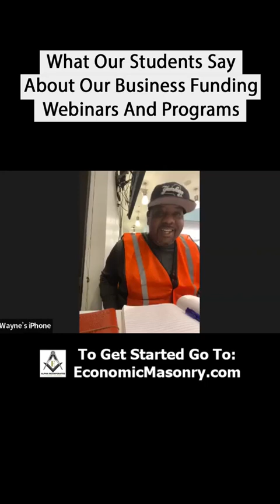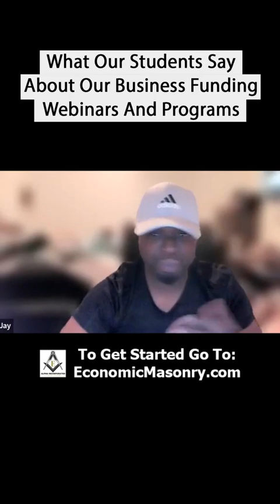Economic Masonry - What Our Students Say About Our Business Funding Programs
In this video students of Derrick Whitehead from EconomicMasonry.com will talk about the programs and webinars on how to quickly & easily get from $100k to $500k and even up to a $1M from your bank and start your own business and scale it to a multimillion $ company or even take it public and become the new google, amazon or wallmart, and all of this by just walk into your bank and saying a few simple words.
Sign up for our funding webinar here and learn the secrets to fund yourself with a$1M

Frequently used keywords:

how to get a loan to start a business

how to finance a startup business

how to get a startup business loan with no money

5 ways to finance your business

how to get a loan to start a business with bad credit

startup business loans for bad credit guaranteed

investment opportunities

real estate seminar

Business credit

Business funding